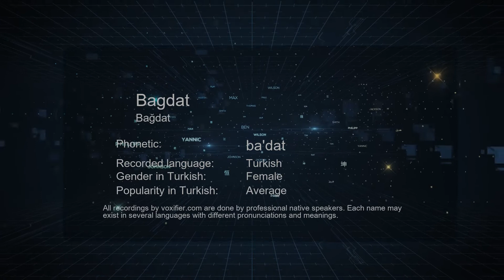How to Pronounce Bagdat (Bağdat) in Turkish - Voxifier.com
This is the Turkish pronunciation, gender, and phonetics recording of the name Bagdat (Bağdat). The same name may exist in other languages with different pronunciations. Check the meaning of name along with other possible pronunciations or similar names for free Voxifier uses the help of expert linguists to simplify pronunciations by replacing some special sounds with sounds more commonly available across all languages.